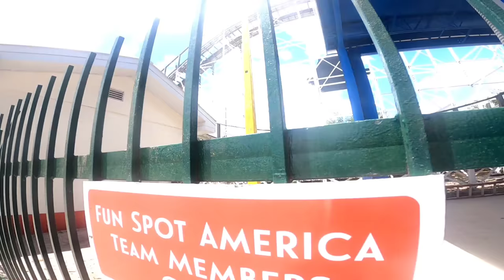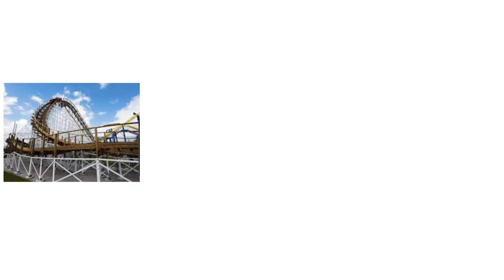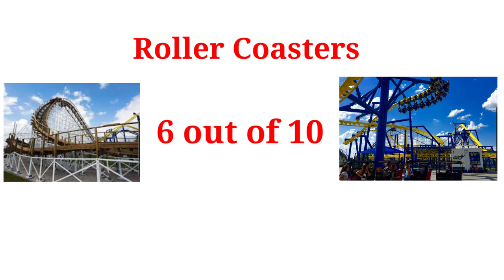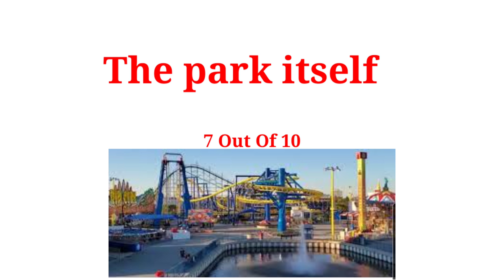Fun Spot America Orlando Tour And Review 4K